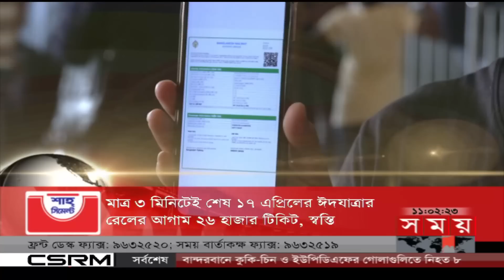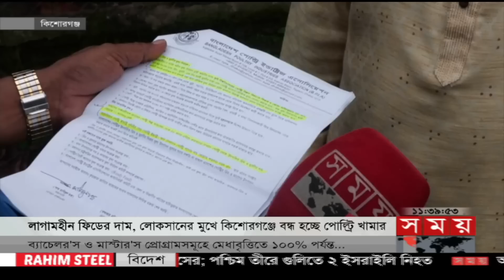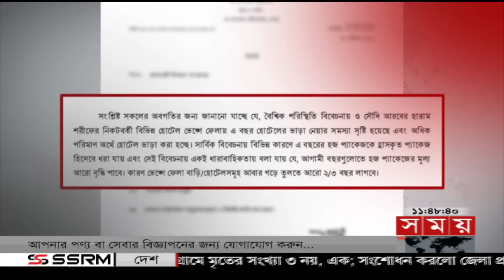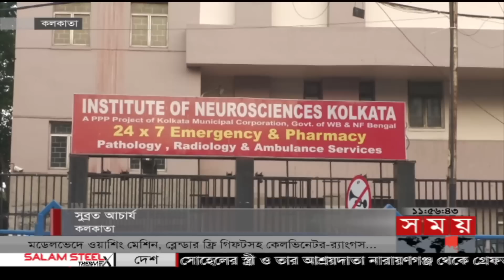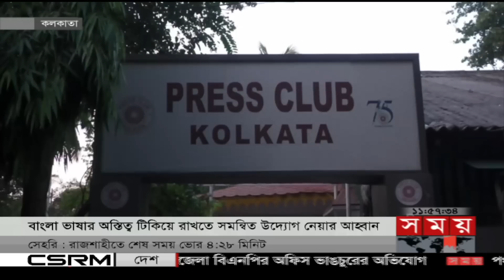সময় সংবাদ | রাত ১১টা | ০৭ এপ্রিল ২০২৩ | Somoy TV Bulletin 11pm | Latest Bangladeshi News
Somoy TV: t.ly/Se1z
Somoy TV Bulletin: t.ly/iqIq
Somoy Entertainment: t.ly/3dWC
Somoy Sports: t.ly/iASp
SOMOY TV ISLAMIC: t.ly/zU6a

Somoynews.tv: t.ly/Y7ab
খেলার সময়: t.ly/xJ5H
সময়ের গল্প: t.ly/EW3M
এ সময়ের বাণিজ্য : t.ly/m3ir

Groups:
Somoy TV (Official)✅: t.ly/ajiO
Somoy Entertainment✅: t.ly/8CLh
Somoy Business✅: t.ly/4xaJ